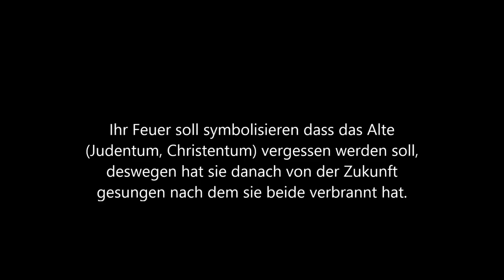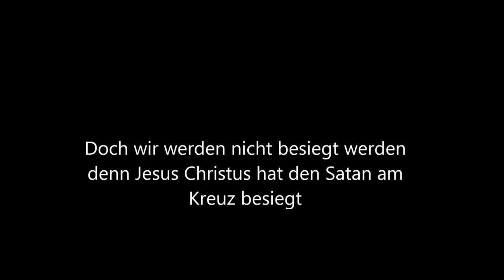Eurovision Song Contest 2019, Okkulte Rituale vor laufender Kamera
Der Eurovision Song Contest 2019 hat am 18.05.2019, mit allerlei
Okkulter-Symbolik zugeschlagen, kommt zurück zur Wahrheit tut Buße es ist nie zu spät umzukehren.

Offenbarung 21,4